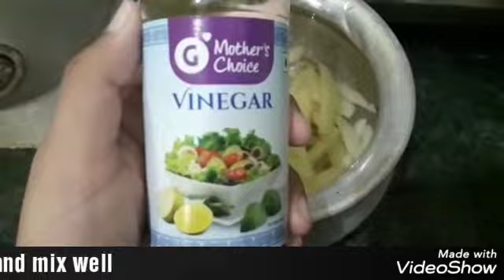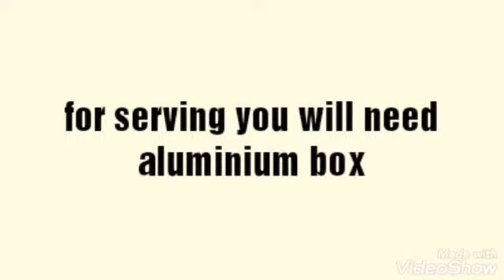Albaik fried chicken recipe+Finger chips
heya ✋everyone

im so sick today  not feeling well
try this easy recipe! Super easy amd delicious 😍😍😍my brother's favourite recipe

Recipe

🍟French fries:
 Potatoes cut into Julians and soaked
vinegar 2 tablespoon
1 teaspoon salt
refrigerate for 30 mins
drain and again refrigerate for 30 mins
 and Fry

🍗Albaik broast (Fried chicken)
in 1 bowl
Chicken =1 kg
vinegar = 1 serving spoon
red chilli powder =1 tablespoon
orange red food colour =1 pinch
chat masala optional =1 teaspoon
   salt=2 teaspoon
            2nd bowl

For coating you will need

Egg mixture for makimg egg mixture you will need

4 eggs
3 teaspoon chilli powder
3 teaspoon black pepper powder
2 teaspoon salt
      whisk

coating
all purpose flour 2 cups
pinch of baking powder

you can also use oats

for sauce  you will need

 4 tablespoon mayonnaise
3 tablespoon ketchup
mix together
you can also use lemon